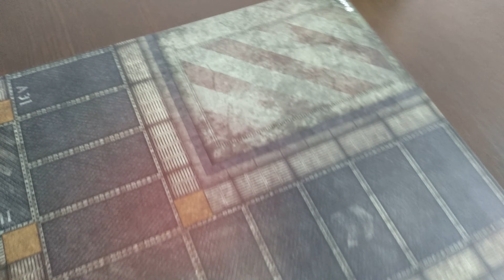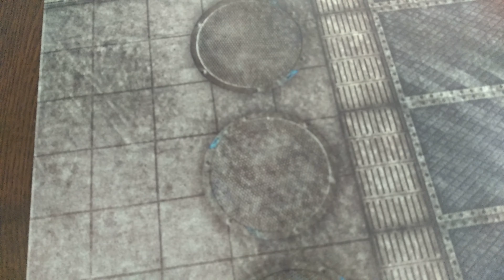Tapete Combate Urbano Futurista para Kill Team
Os mostramos un estupendo tapete de combate urbano para jugar a Kill Team realizado por Modelbrush. Visita su tienda para ver otros diseños

Pronto tendréis la reseña escrita, con más imágenes y detalles pormenorizados, en nuestro blog.